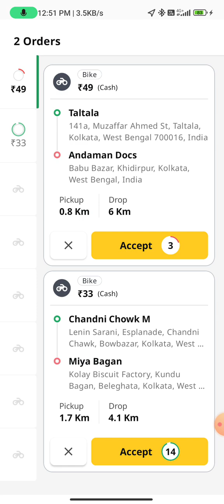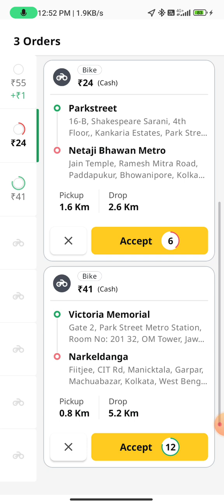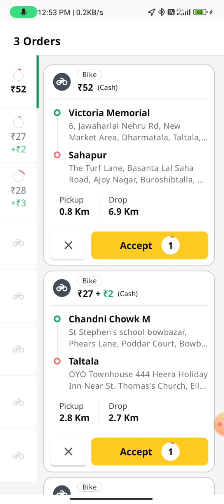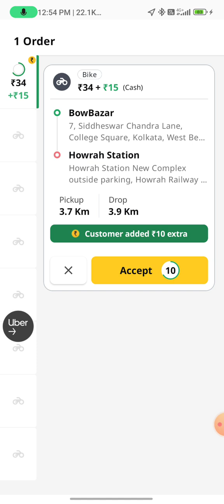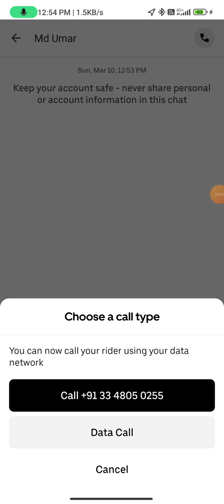haw to rapito ka oder